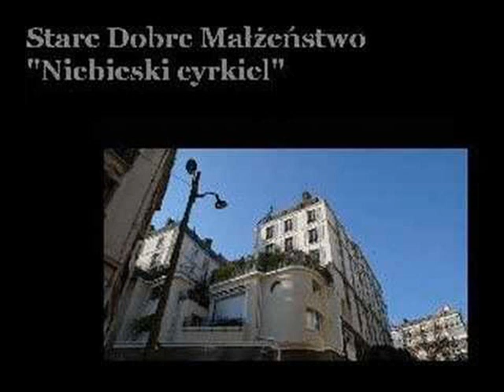Niebieski cyrkiel cover + pogl